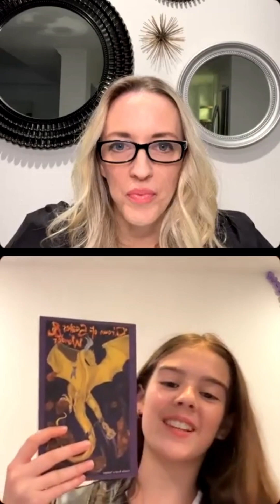Let’s Go Live! with YA Fantasy author, Emilia Ramos Samper.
I’m so excited to have gone live on Instagram on Thursday, May 18 with YA fantasy author, Emilia Ramos Samper.

She is the author of the YA high fantasy novel, Crown of Scales and Wonder, Book One of The Shadow Heir Trilogy. She’s absolutely precious, with her easy smile and infectious personality. Her author journey is so inspiring and with her charismatic disposition, she’ll go very far!

Emilia Ramos Samper can be found on Instagram @emiramsa

In this episode, we chat about:
0:00 Intro
2:57 Wrote her debut novel at 11 years old
3:46 “Friends to fans”
5:57 TikTok viral video
8:19 Crown of Scales and Wonder - Book One
11:57 The Shadow Heir Trilogy
14:16 Map making and fan art
17:47 Readers envisioning characters
19:55 Magic systems and bad parents
25:54 Covid spawned book one
28:02 Fresh mountain air spawned book two
29:42 “Blank room syndrome”
31:28 Planning pays off
38:35 Reading bad books
43:16 Editing and rewrites
45:35 Deadlines and summer break
50:05 Romantic subplots
51:35 Book three in the trilogy
55:33 Release dates
56:35 Favorite/least favorite parts
1:01:34 What’s next
1:02:38 “Plot bunnies”
1:06:17 Rapid Fire Q&A

❤️‍🔥 MY BOOKS ❤️‍🩹
Sebastian - Super spicy, Multi-POV, reverse age-gap, opposites attract, pregnancy scare Christmas romance. 2nd Book in The Cougars and Cubs Series. Free on Kindle Unlimited.

Paolo - Super spicy, Multi-POV, reverse age-gap, office romance. 1st Book in The Cougars and Cubs Series. Free on Kindle Unlimited.

Hamilton - Spicy, Single POV, second chance romance, small town, cop/hero romance, he falls first. 3rd Book in The Cañon Series.

Takahashi - Spicy, Single POV, friends-to-lovers, slight age gap, Judo romance. Book Two of a Duet. 2nd Book in The Cañon Series.

Tomlin - Slow Burn, Single POV, Enemies-to lovers, slight age gap, classic car, and sports romance. Book One of a Duet. 1st Book in The Cañon Series.

Coyote - Cartel, kidnapped, military/hero, past lovers, romantic suspense.

📬 SNAIL MAIL ✉️
       GiGi Meier